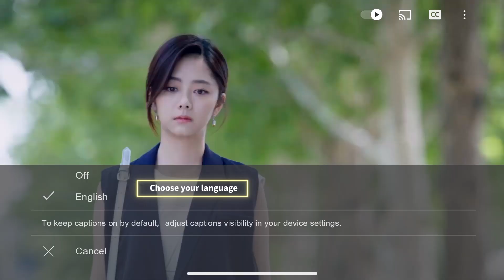🦊Granny askes Cinderella why she canceled her wedding, but she only cares about bossy president